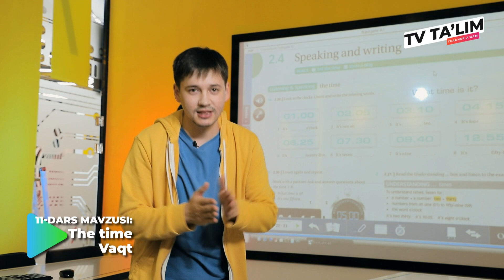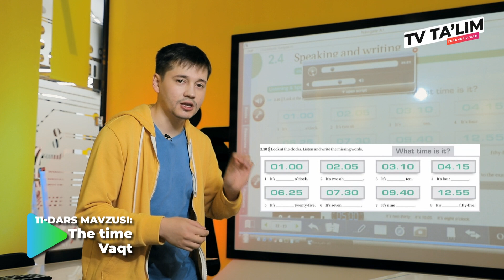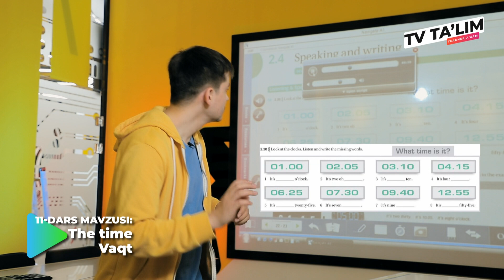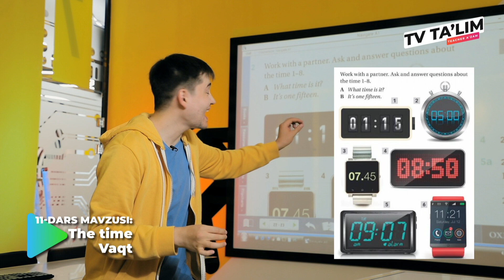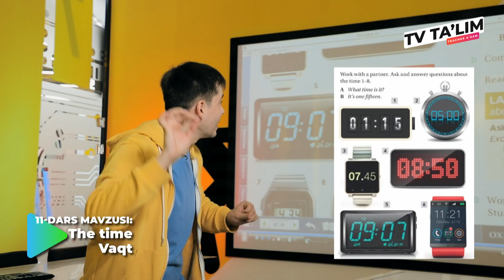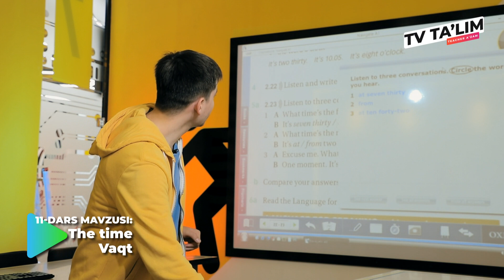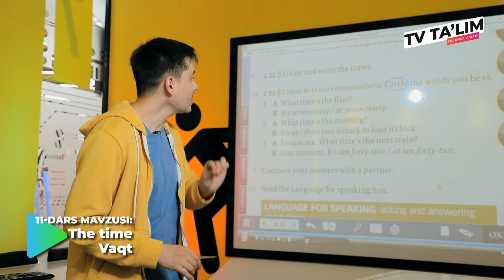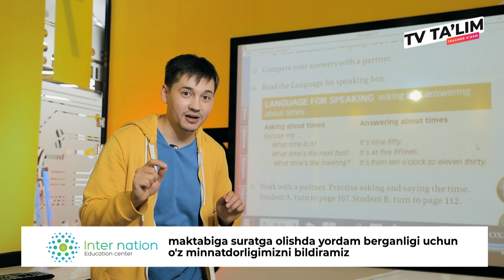TV TA'LIM. 11-SON. VAQT. INGLIZ TILI.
Bugungi videoimiz sizga manzur bo'ldi degan umiddaman, agarda qandaydur foyda olgan bo'lsangiz iltimos kanalimizga obuna bo'ling, like tugmasini bosish esingizdan chiqmasin va albatta savol yoki fikrlaringizni pasdagi izohlar qismida yozib qoldiring!

Teacher Azam - Hammasini tushintirib beradi!